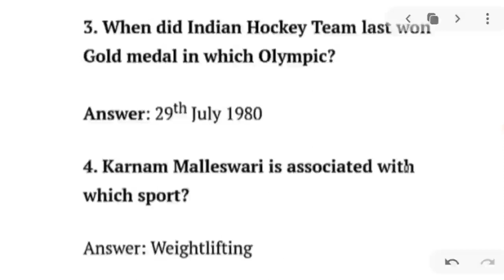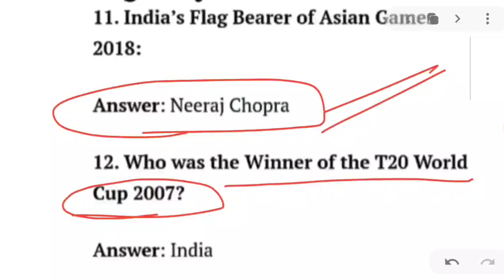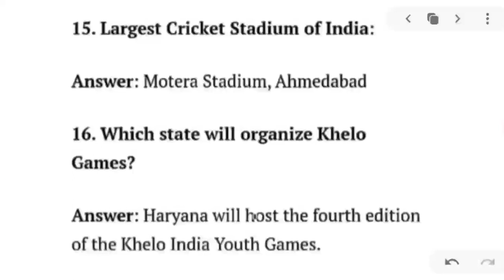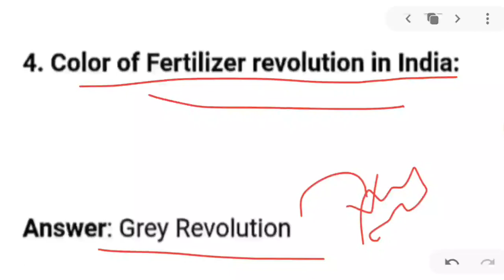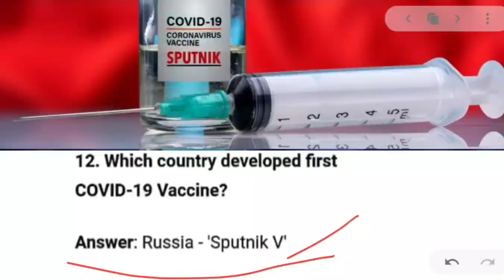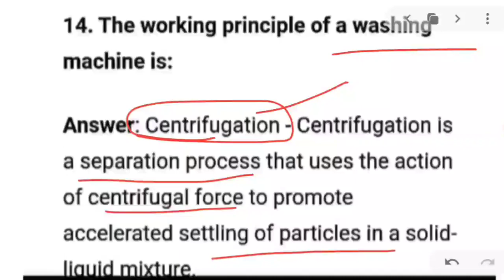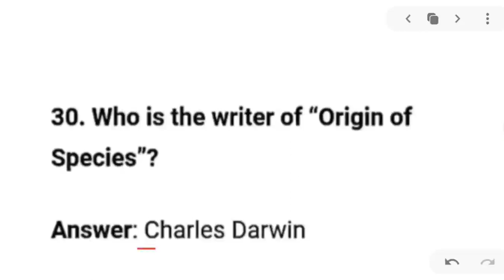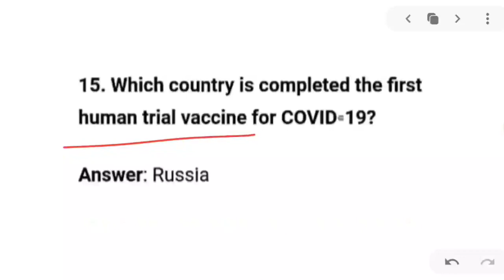RRB NTPC First phase all GS questions for upcoming Phases of NTPC | GS for Railway exam